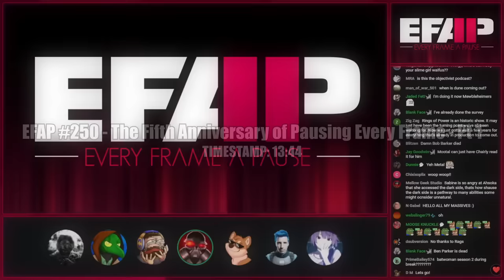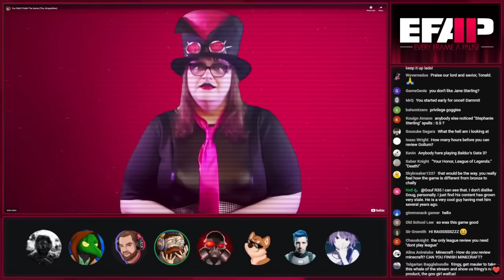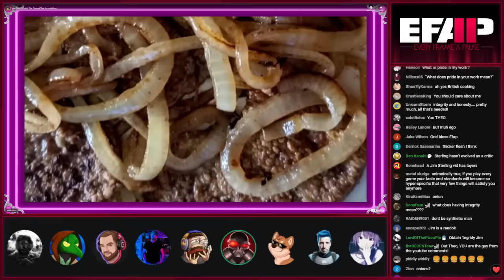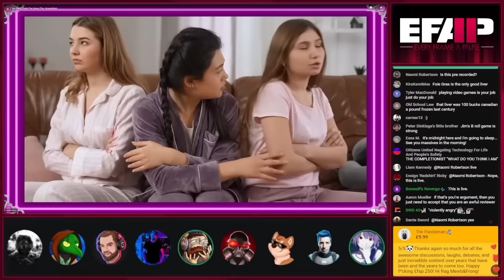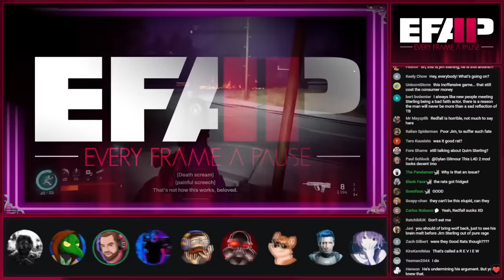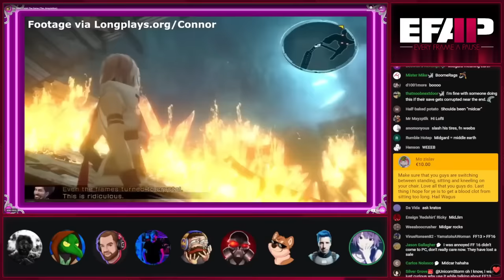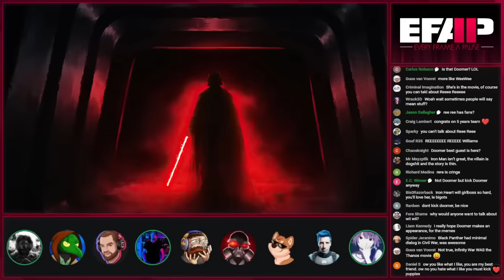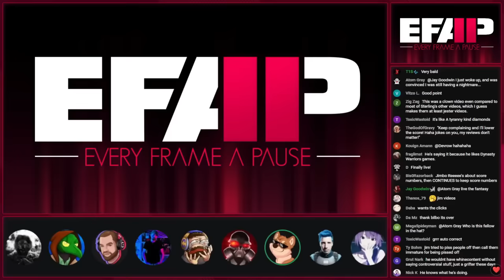Jim Sterling is Terrible at Reviewing Games | EFAP Highlight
Jim Sterling argues that playing games more equals... more negative reviews? Somehow, he thinks this argument is compelling.

WATCH EFAP!